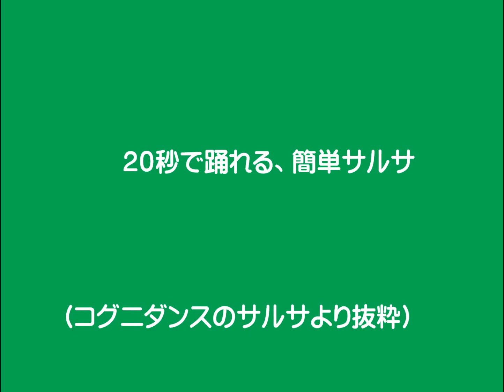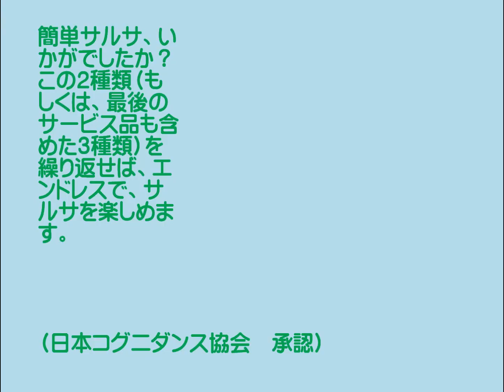じわじわ効くサルサ（コグニダンスのサルサより抜粋） コグニダンス 認知症対策健康ダンス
サルサの簡単なパターンです。平成28年9月12日（月）のNHK『ほっとイブニング』の、豊田美穂レポーターの『コグニダンス紹介』の生中継時に、テレビの前の人もできる、簡単コグニダンスのステップ（サルサ部門）として、紹介されました。わたくしダンサー内藤も、番組の冒頭で、豊田美穂レポーターと、ジルバを踊っています！！　この足型は、コグニダンス（認知機能の維持・向上及び、運動機能の維持・向上に役立つ、国立長寿医療研究センターの主導の下、ダンスの先生と共同で開発された、一種の社交ダンス）のサルサ部門から抜粋しました。